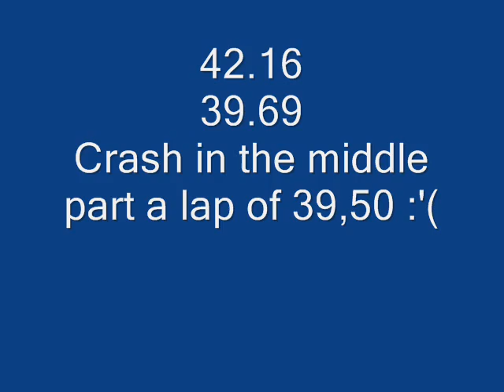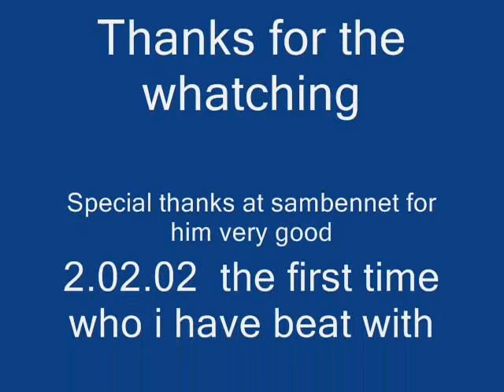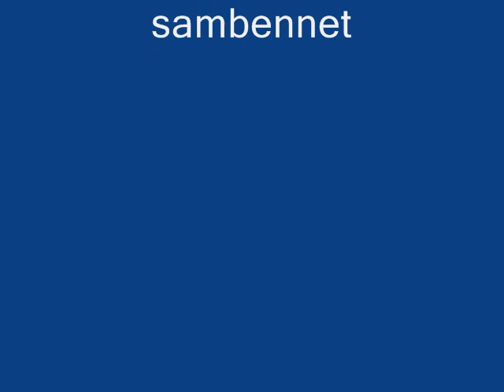cortex castle 2.01.89